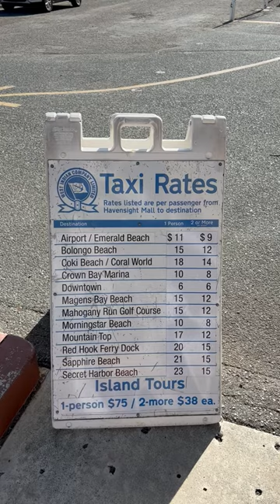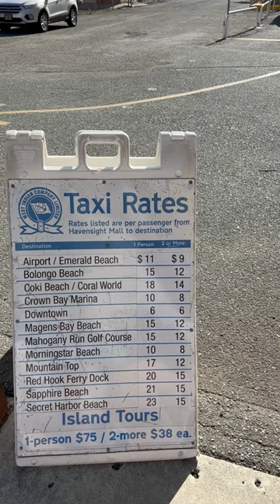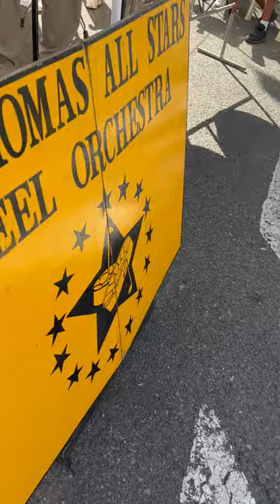What are the Taxi Rates in St. Thomas from the Port and how good is the St. Thomas Steel Drum Band?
I show the Taxi Rates you can screen shot as soon as you get off the Cruise Ship. I also show a short video of the St. Thomas Steel Drum Band.